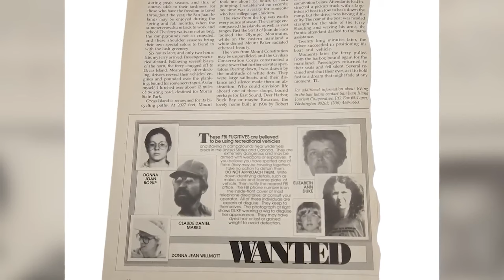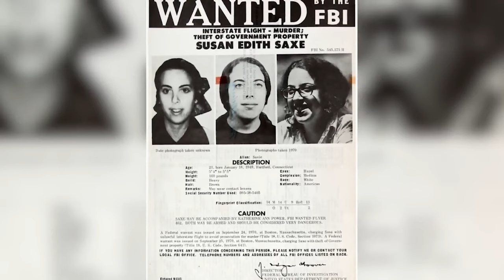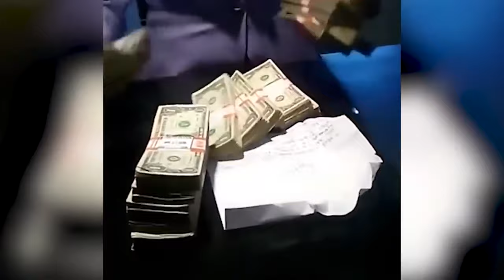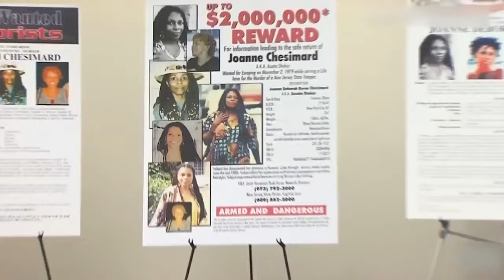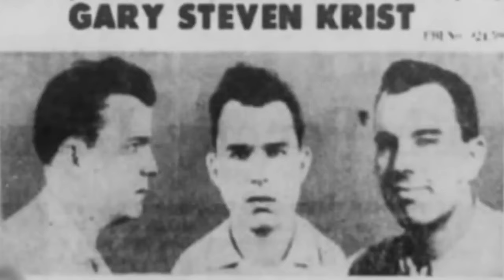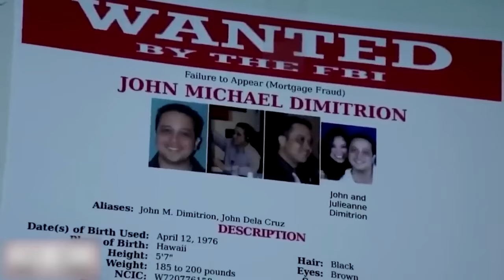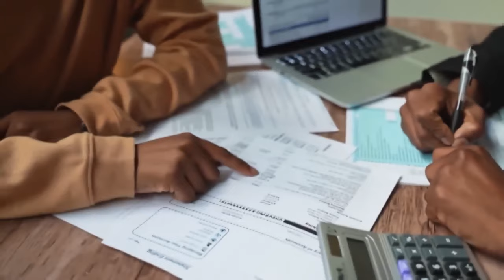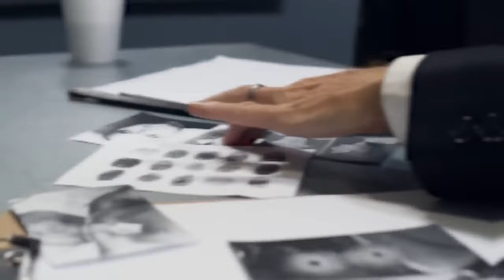👑 Queens of Crime: Dead or Alive? 👀 The 20 Most Wanted Women in the World 🔍🌍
They're on the run, they're dangerous, and some are shockingly FAMOUS!  Dive into the thrilling world of female fugitives with our countdown of the Top 20 Most Wanted Women on the planet!

From deadly assassins to cunning masterminds, meet the notorious outlaws who've evaded capture for years. This explosive exposé will leave you:

Shocked by their audacious crimes and daring escapes!
Intrigued by their mysterious motives and hidden lives!
Chilled by the chilling details of their cases!

Exclusive insights from top investigators and criminal profilers!
Unseen photos and footage of these elusive women!
Theories and speculations on their whereabouts and potential capture!
This is NOT your average "Most Wanted" list! We're going deep, uncovering the stories behind the headlines and exploring the dark side of female criminality.